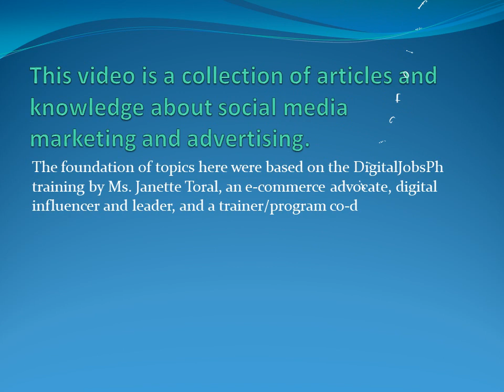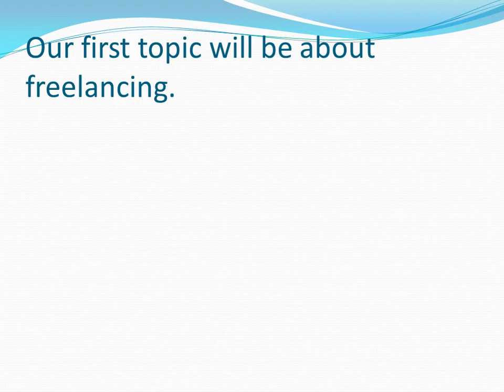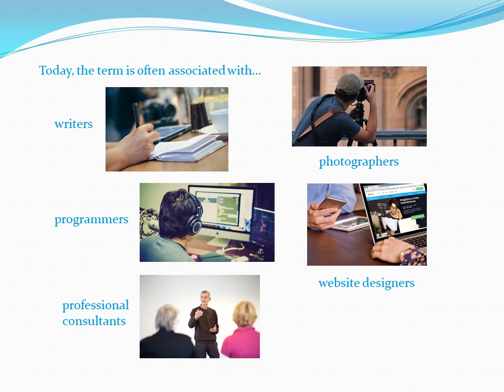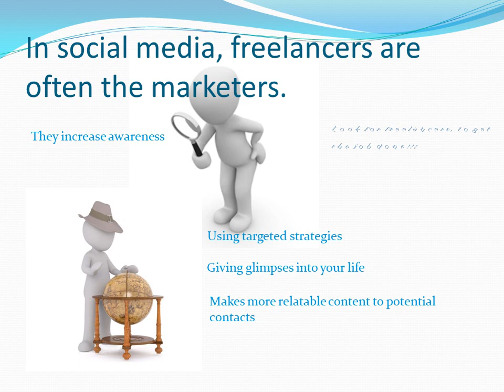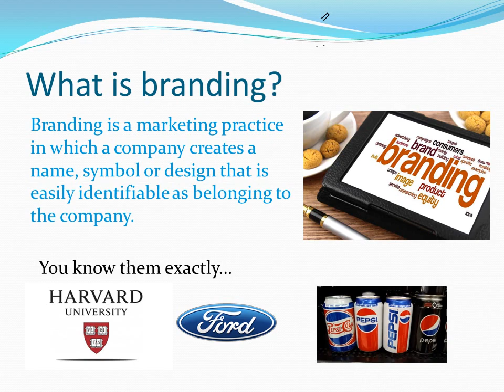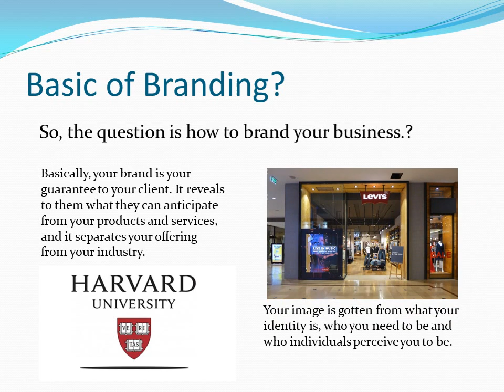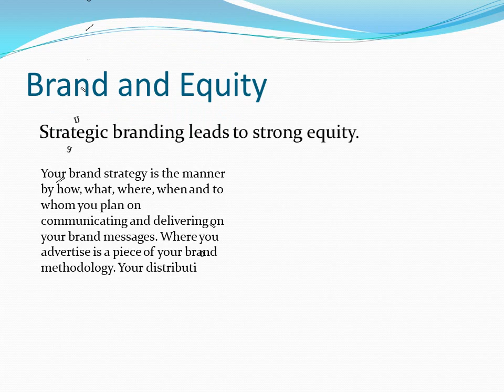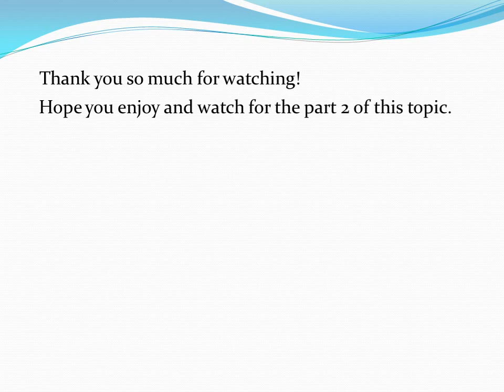Social Media Marketing and Advertising Ideas Part I: Freelancing and Branding (compilation)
Here's a video simple video on Social Media Marketing and Advertising Part 1, Freelancing and Branding. This are basics and simple tips and ideas on our field in Digital and Social Media Marketing. Hope you enjoy this simple compilation.